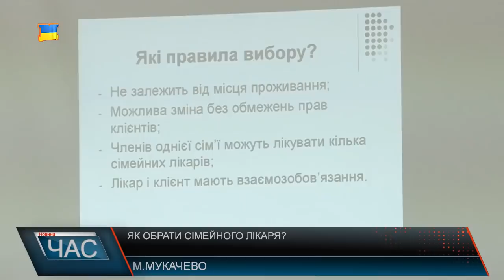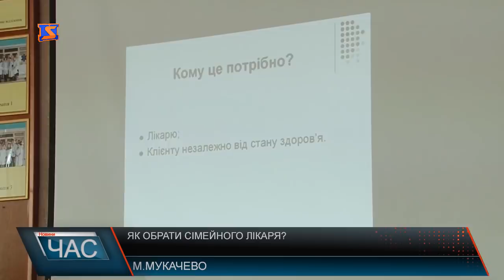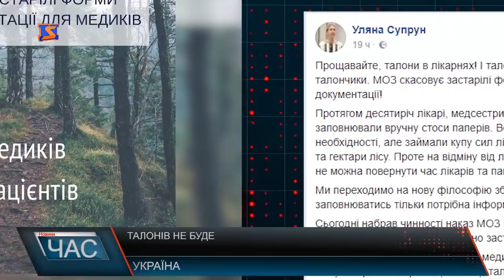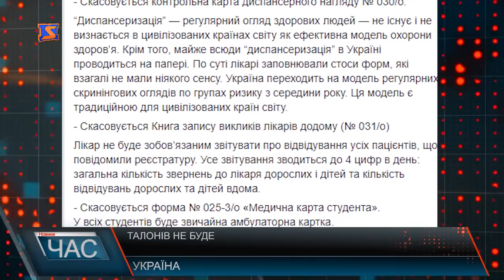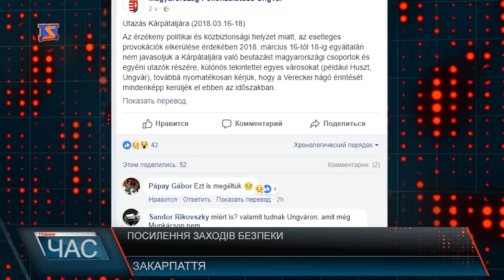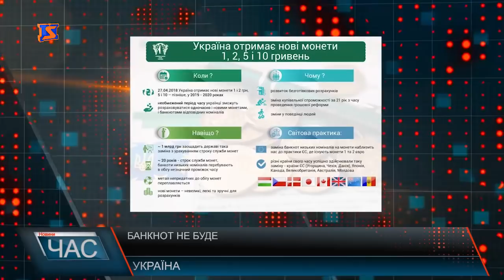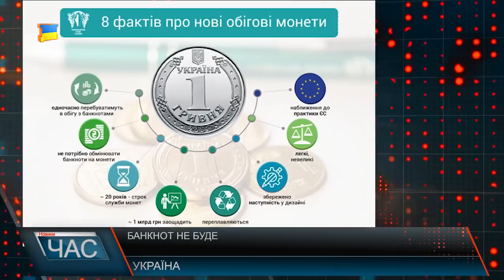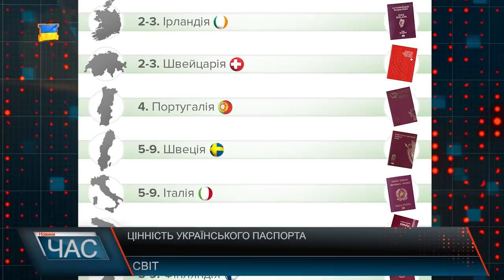Програма “ЧАС”. Hовини Закарпаття за 14 березня 2018 року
Медична реформа в дії – як обрати сімейного лікаря
Проведення навчать – готовність до надзвичайних ситуацій
Прийом громадян– обговорили права людини
Виплата аліментів - нові впровадження
Наслідки пожежі –без даху над головою -
Оберіг при дорозі – зводять каплицю –-